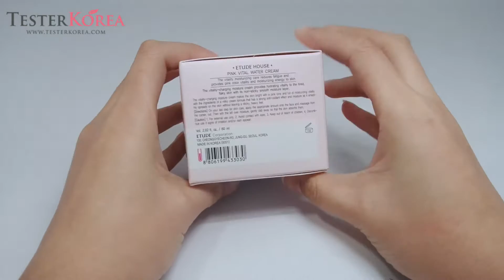[TESTERKOREA] ETUDE HOUSE Pink Vital Water Cream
ETUDE HOUSE Pink Vital Water Cream 60ml